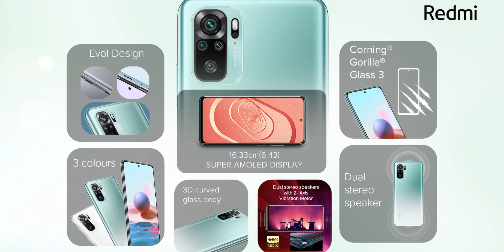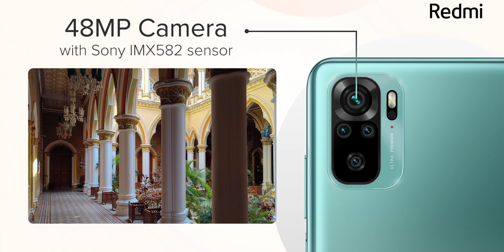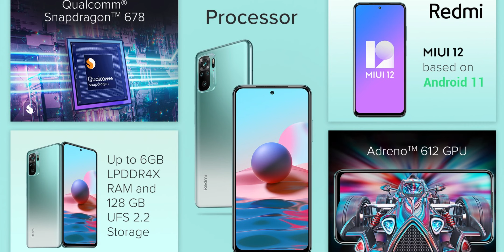Rs 11,999 നു SuperAMOLED display phone | Redmi Note 10 | Redmi Note 10 Malayalam.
superAMOLED display phone for Rs.11,999 | Redmi Note 10 Malayalam features | Best phone under 12,000 Malayalam
Related channel:-